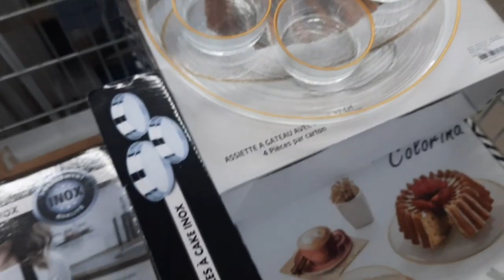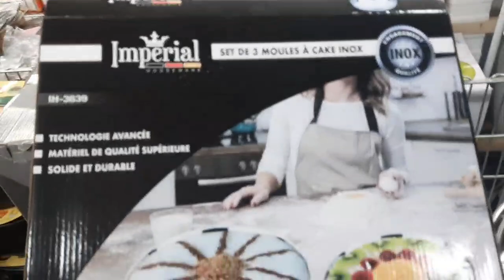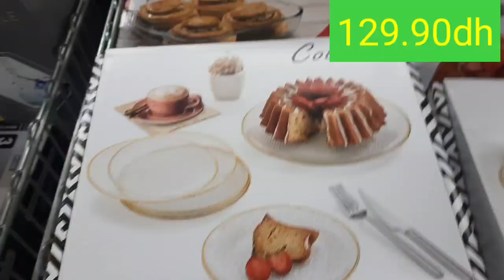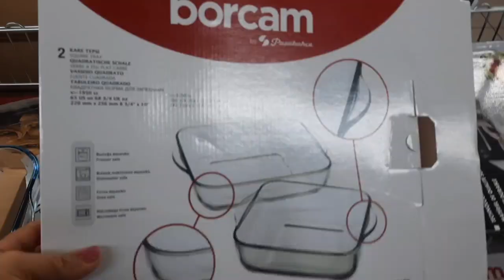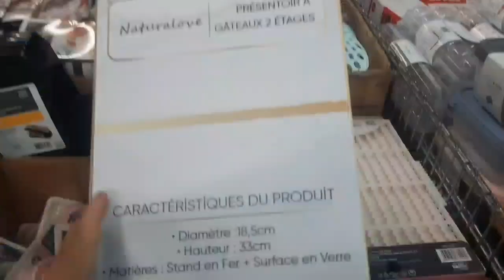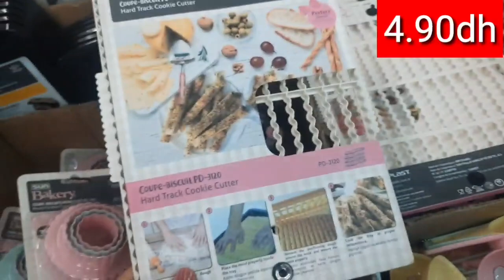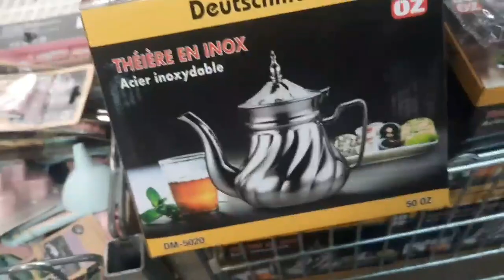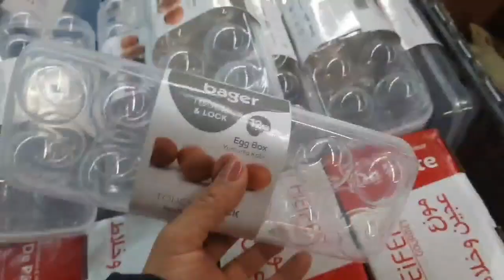⛔️🚨جديد هميزات بين مباشرة معكم💥مغتصدقوش صولد خيالي💥جابو طباسل راقية للتقديم💥وغسالة الماعنsolde bim#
⛔️🚨جديد هميزات بين مباشرة معكم💥مغتصدقوش صولد خيالي💥جابو طباسل راقية للتقديم💥وغسالة الماعن وبزاف لهميزات غيعجبوكم solde bim#
جديد عروض 💥بيم الوطنية💥ليوم الجمعة 3 مارس وأيضا تجدون تخفيضات💥جهوية💥 ناقصة النص بالنص متوفرة حاليا catalogue bim#
⛔️🚨عاجل تخفيضات خطيرة في كارفور  سوبيرات لرمضان💥زلايف💥مقالي البغرير💥كيسان بلاطويات بريستيج catalogue carrefour#

جديد عروض وهميزات بيم مباشرة معكم من بيم همزة اليوم لاتفلت💥كلشي ناقص النص بالنص💥 دخلو إكتشفوcatalogue bim #

عروض وتخفيضات إستثنائية جديدة من بيم المغرب متوفرة حاليا وإلى غاية 16فبراير catalogue bim#
جديد هميزات بيم مباشرةمعكم جابو 💥مكينةالشباكية💥والعصارة💥وطحانةالفواكه والهاشوار العجيب ...سارعو🏃‍♀️
جديد عروض وهميزات الوطنية ليوم الجمعة 10  فبراير 2023  catalogue bim vendredi 10 février
جديد عروض وهميزات💥كارفور💥تخفيضات الخيال العلمي إبتداء من 3dh سارعوصولد واعر ينتظركم carrefour#

جديد هميزات الجمعة البيضاء عند💥 مرجان 💥جابو هميزات خطيرة إبتداء من 2dh أثمنةالخيال العلمي😱marjane

jadid bim
catalogue bim
جولة معي
جديد العروض
Astuce with Mouna
مي نعيمة
مربوحة
morrocan show
Hmizate bim

جديد العروض
عروض وإختيارات
كلشي هنا
تخفيضات خيالية
لمسات مريم
asmaa beauty

jadid l3orod
moroccan show
yousra bella
Astuce With maroc